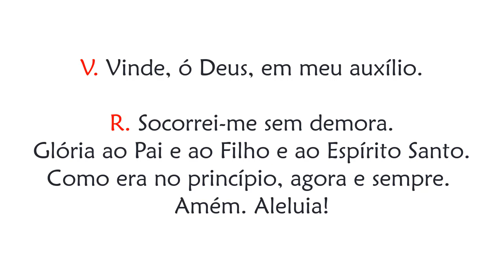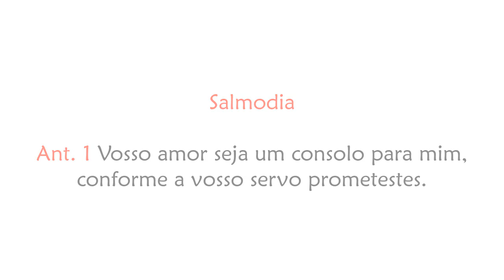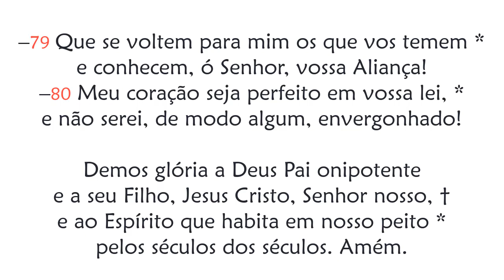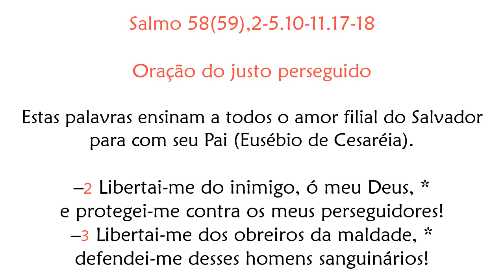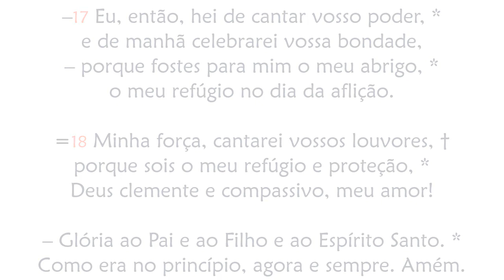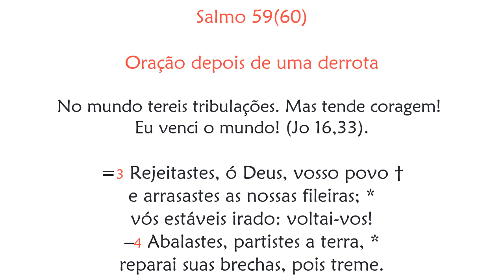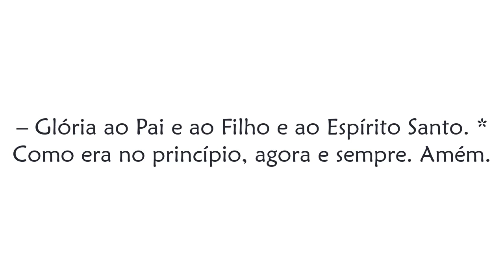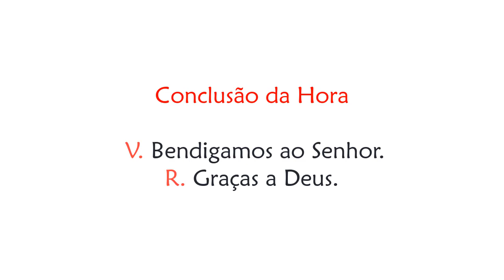Hora Sexta de Sexta-feira da 26ª Semana do Tempo Comum